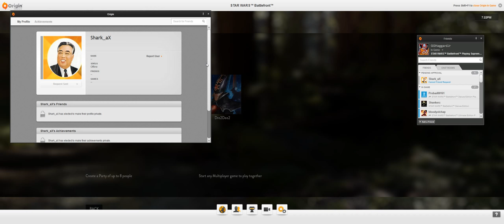Star Wars Battlefront + Part 25 + Supremacy on Forest Moon of Endor + cts crew